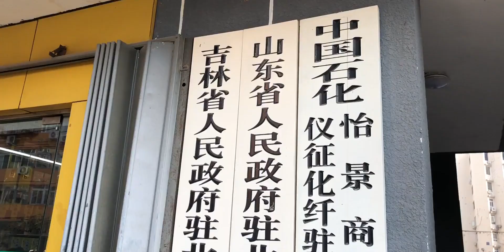你绝对没吃过的鲁菜！武大郎烧饼，潍坊猪肉大葱火烧！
红烧肉,吃货,美食,烧饼,美食圈,吃播,火烧,鲁菜,肉丸子,猪肉大葱